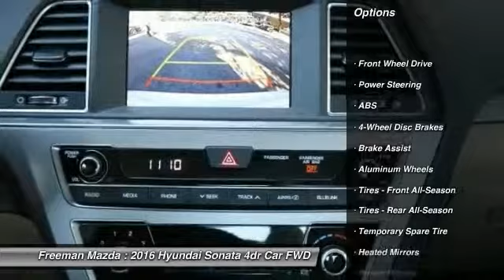2016 Hyundai Sonata Irving TX HGH275561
2016 Hyundai Sonata 2.4L SE

Freeman Mazda
1840 E Airport Fwy

Te encantara! En quartz Blanco pearl un Hyundai Sonata 2016 con 9 millas y transmision automatica, este es un auto que tu querras llevar a casa! Y  se el primero en abrir la puerta de este auto ahora.